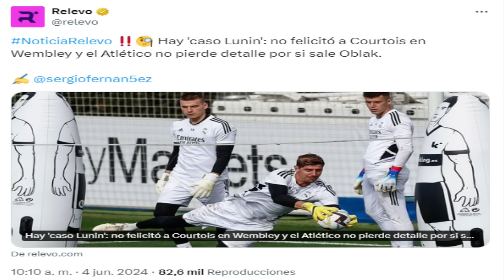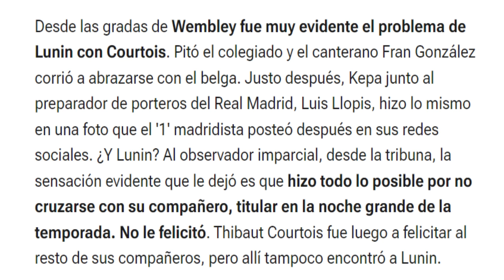🚨NEYMAR PIDE el BALÓN de ORO para VINICIUS: "Es SUYO" - LUCAS RENOVADO - ¿CONFLICTO LUNIN-COURTOIS?